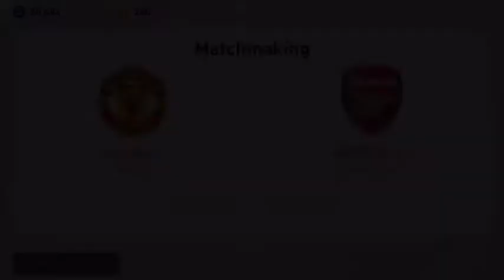First pes 2020 Match! || Mbappe hat-trick